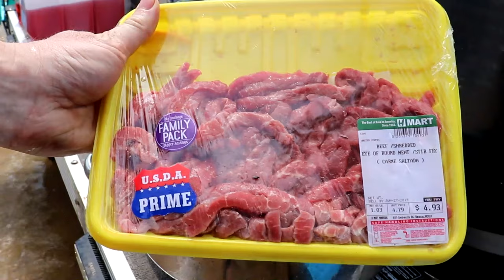Outdoor Cooking - Lobster Rolls & Cheese Steak with Old Bay Potato Chips Recipe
Over the weekend we joined friends on a lakeside beach for some fun in the sun and I brought the food. Cooked up old bay potato chip, Lobster rolls and philly cheese steak sand whiches on the front of the pontoon boat. Super easy recipes that blow people's minds.